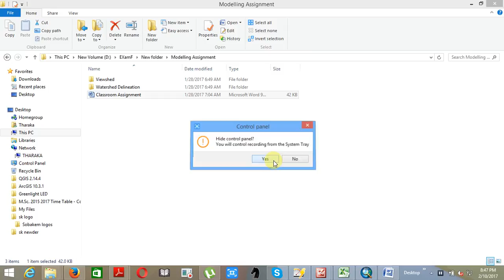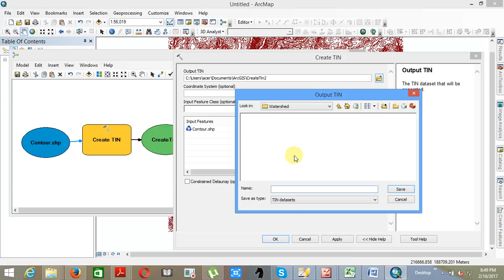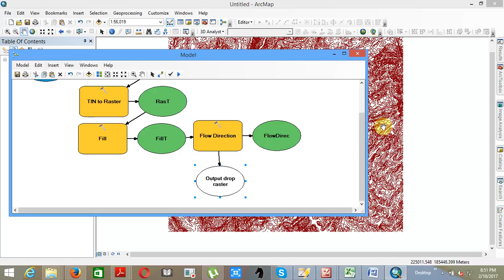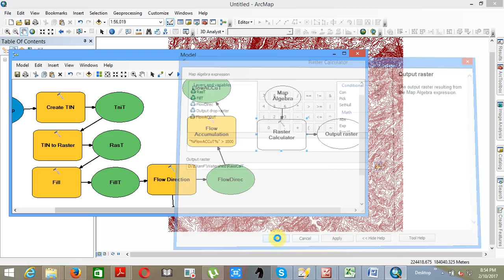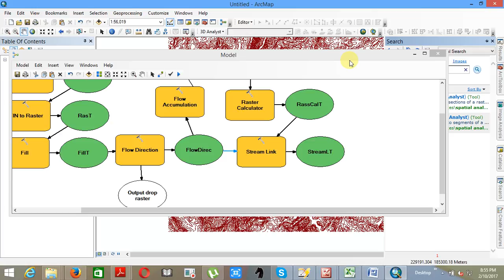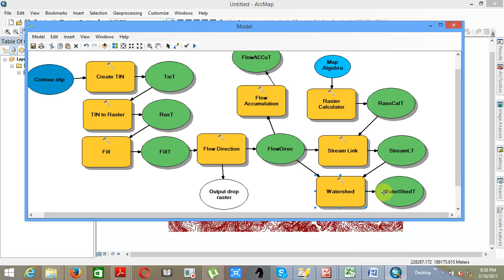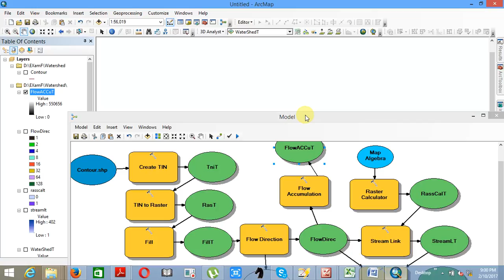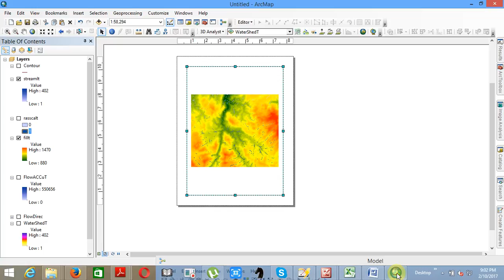Watershed - Spatial analyst in Arcgis